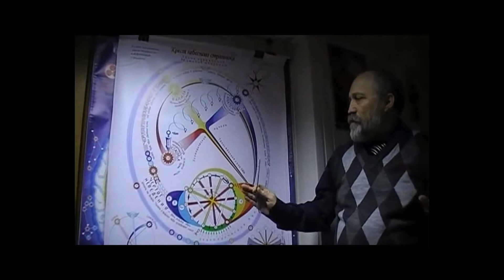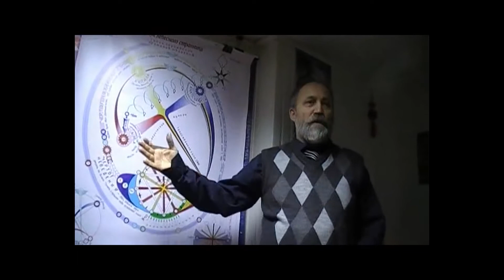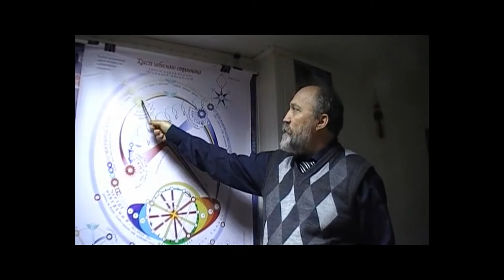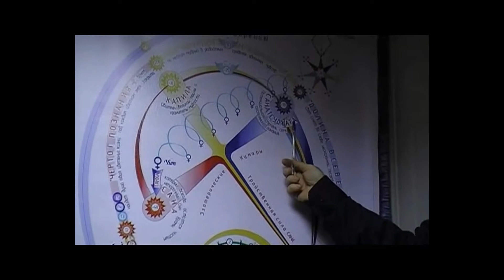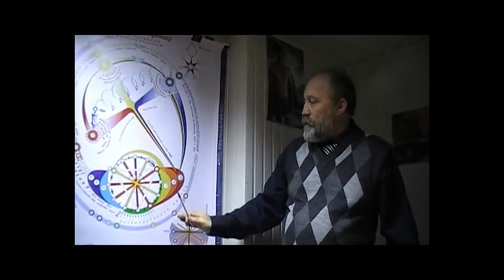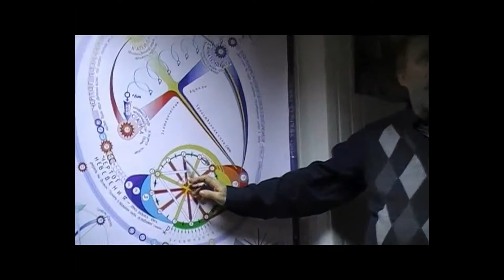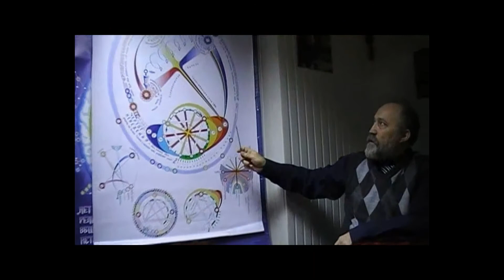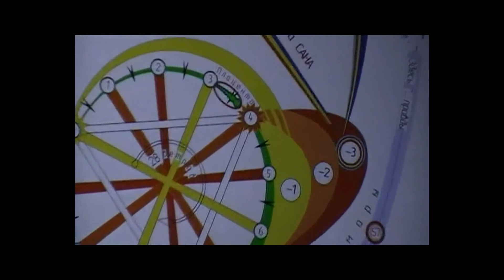Теософия. Баканов В.А. - Крест Небесного Странника. Тайна зарождения_(Н.Новгород_2015)